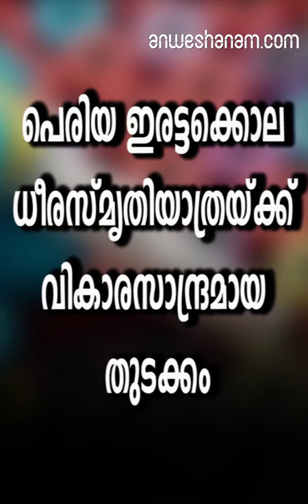പെരിയ ഇരട്ടക്കൊല: ധീരസ്മൃതിയാത്രയ്ക്ക് വികാരസാന്ദ്രമായ തുടക്കം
പെരിയ ഇരട്ടക്കൊല: യൂത്ത് കോൺഗ്രസ് ധീരസ്മൃതിയാത്രയ്ക്ക് വികാരസാന്ദ്രമായ തുടക്കം

കല്യോട്ട് കൊല്ലപ്പെട്ട യൂത്ത് കോൺഗ്രസ് പ്രവർത്തകരായ കൃപേഷിന്റെയും ശരത്ത് ലാലിന്റെയും ചിതാഭസ്മവുമായി യൂത്ത് കോൺഗ്രസിന്റെ സംസ്ഥാന ധീരസ്മൃതിയാത്രയ്ക്ക് വികാരസാന്ദ്രമായ തുടക്കം. വിലാപവും വേദനയും ഘനീഭവിച്ച അന്തരീക്ഷത്തിൽ ഇവരുടെ ശവകുടീരത്തിൽനിന്ന് ദേശീയ അധ്യക്ഷൻ കേശവ്‌ ചന്ദ് യാദവ്, സംസ്ഥാന അധ്യക്ഷൻ ഡീൻ കുര്യാക്കോസ് എന്നിവർ വ്യാഴാഴ്ച 11 മണിയോടെ ചിതാഭസ്മം ഏറ്റുവാങ്ങി. കൃപേഷിന്റെ ബന്ധു ശ്രീനന്ദൻ, ശരത്ത് ലാലിന്റെ ബന്ധു ആദർശ് എന്നിവർ ചിതാഭസ്മം അടങ്ങിയ കലശം കൈമാറിയപ്പോൾ അന്തരീഷം മുദ്രാവാക്യങ്ങളാൽ മുഖരിതമായി. ഫെബ്രുവരി 17-ലെ ഇരട്ടക്കൊലയ്ക്കുശേഷം കല്യോട്ട് നടന്ന ആദ്യ പൊതുപരിപാടിക്ക് സാക്ഷ്യംവഹിക്കാൻ സ്ത്രീകളടക്കം നൂറുകണക്കിന് പ്രവർത്തകരെത്തി. കൃപേഷിന്റെ അച്ഛൻ കൃഷ്ണൻ, സഹോദരി കൃഷ്ണപ്രിയ, ശരത്ത്‌ലാലിന്റെ അച്ഛൻ സത്യനാരായണൻ, സഹോദരി അമൃത, മറ്റുബന്ധുക്കൾ തുടങ്ങിയവരും എത്തിയിരുന്നു. ശവകുടീരത്തിൽ തൊട്ട് ആർത്തലച്ചുകരഞ്ഞ കൃഷ്ണപ്രിയയെും അമൃതയെയും സമാധാനിപ്പിക്കാൻ നേതാക്കളും ബന്ധുക്കളും പാടുപെട്ടു.
കൊലനടന്ന താന്നിത്തോട്-കല്യോട്ട് റോഡരികിൽനിന്ന് അമ്പതുമീറ്റർദൂരെ അടുത്തടുത്താണ് ഇരുവരെയും സംസ്കരിച്ചിരിക്കുന്നത്.
പ്രത്യേകം തട്ടുതിരിച്ച ഈസ്ഥലത്ത് പുഷ്പാർച്ചന നടത്തിയശേഷമാണ് കലശങ്ങൾ കൈമാറിയത്. അലങ്കരിച്ച വാഹനത്തിൽ സൂക്ഷിച്ച ഇവ പ്രവർത്തകർ ജാഥയായി കല്യോട്ട് ടൗണിലേക്ക് കൊണ്ടുപോയി. തുടർന്നുചേർന്ന പൊതുയോഗം കേശവ്‌ചന്ദ് യാദവ് ഉദ്ഘാടനംചെയ്തു. ബംഗാളിൽനിന്ന് ആട്ടിപ്പായിക്കപ്പെട്ട സി.പി.എം. ഒരുപാഠവും പഠിച്ചില്ലെന്ന് അദ്ദേഹം പറഞ്ഞു. കൊലപാതകരാഷ്ട്രീയത്തിന് അതേനാണയത്തിൽ തിരിച്ചടിനൽകാൻ കഴിയും. പക്ഷേ, ഗാന്ധിയൻ ആദർശങ്ങളിൽ വിശ്വസിക്കുന്ന ഞങ്ങൾക്കതിന് കഴിയില്ല -അദ്ദേഹം പറഞ്ഞു. പെരിയയുടെയും കല്യോട്ടിന്റെയും കാസർകോടിന്റെയും ദുഃഖം കേരളം മുഴുവൻ എത്തിക്കാനാണ് യാത്രയെന്ന് സംസ്ഥാനപ്രസിഡന്റ് ഡീൻ കുര്യാക്കോസ് പറഞ്ഞു. പുസ്തകവും കവിതയും കഥയുമെഴുതി കിട്ടുന്ന വരുമാനംകൊണ്ട് അരുംകൊലരാഷ്ട്രീയത്തെ വെള്ളപൂശാൻ ശ്രമിക്കുന്നവരോടല്ല, ജനാധിപത്യമനസ്സുകളോട് സംവദിക്കാനാണ് ഈ യാത്രയെന്ന് വി.ടി. ബൽറാം എം.എൽ.എ. അഭിപ്രായപ്പെട്ടു.
ലോകത്ത് ഏറ്റവുമധികം കൂട്ടക്കൊലകൾ നടത്തിയത് കമ്യൂണിസത്തിന്റെ പേരിൽ സ്റ്റാലിനും മാവോയുമാണ്.
ഹിറ്റ്‌ലറുപോലും അതിനുപിന്നിലേ വരൂ എന്നദ്ദേഹം അഭിപ്രായപ്പെട്ടു. അടുത്ത തിരഞ്ഞെടുപ്പോടെ ബാലറ്റ് പേപ്പറിൽനിന്നുപോലും അരിവാൾ ചുറ്റിക നക്ഷത്രം അപ്രത്യക്ഷമാകുമെന്ന്‌ കെ.പി.സി.സി. വർക്കിങ് പ്രസിഡന്റ് കെ. സുധാകരൻ കൂട്ടിച്ചേർത്തു. യൂത്ത് കോൺഗ്രസ് പാർലമെന്റ് മണ്ഡലം പ്രസിഡന്റ് സാജിദ് മൗവ്വൽ അധ്യക്ഷനായി. ദേശീയ വൈസ് പ്രസിഡന്റ് വി.വി. ശ്രീനിവാസ്, സെക്രട്ടറിമാരായ രവീന്ദ്രദാസ്, എബി മേത്തർ ഡി.സി.സി. പ്രസിഡന്റ് ഹക്കിം കുന്നിൽ, കെ.പി.സി.സി. ജനറൽ സെക്രട്ടറി കെ.പി. കുഞ്ഞിക്കണ്ണൻ തുടങ്ങിയവർ സംബന്ധിച്ചു.മാർച്ച് അഞ്ചിന് തിരുവനന്തപുരം തിരുവല്ലം പരശുരാമക്ഷേത്രതീർഥത്തിൽ ചിതാഭസ്മം നിമജ്ജനംചെയ്യും. 18 വർഷംമുമ്പ് പെരിയയിൽ കൊല്ലപ്പെട്ട യൂത്ത് കോൺഗ്രസ് പ്രവർത്തകൻ ദേവദാസിന്റെ പിതാവ് കുഞ്ഞിരാമനും ചടങ്ങിനെത്തിയിരുന്നു. വെള്ളിയാഴ്ചത്തെ പര്യടനം വടകരയിൽ സമാപിച്ചു.

kasargode twin murder youth congress march